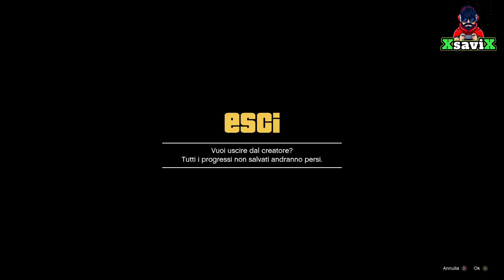Gta5*💥CompletI MOD💥POPPE DI FUORI💥SKAKKI /GIOG BLU / BIANCO / NERO 💥XsaviX*💥XboX one ,ps4/